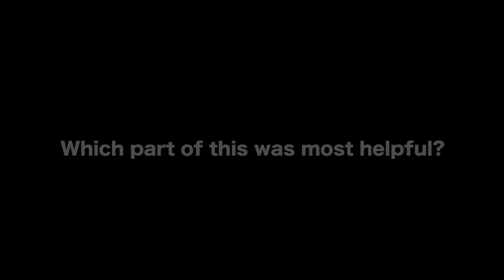Pro Cinematographer Shares 4 Qualities Every Actor Should Have - Brad Rushing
Brad Rushing began working with Roger Corman's Concorde/New Horizons film studio which afforded him some of his first feature film opportunities as Director of Photography where he learned valuable skills.

After a number of years concentrating on indie feature films Brad began to shoot high end music videos photographing award-winning, iconic clips for artists like Britney Spears, Mariah Carey, Lionel Richie, Nelly and Eminem. Brad's ground-breaking work on Moby's "We Are All Made Of Stars" won an MTV Video Music Award "Moonman" for Best Cinematography in a Video, and many of the other music videos he shot have won awards such as VMAs, MVPAs and Grammys for Best Video. Brad also won a Canadian Society of Cinematographers Award for Best Cinematography in a Video for the Alsou video "Always On My Mind."

Brad's most recent work is the feature film "A California Christmas" which filmed in Petaluma, CA in July 2020, one of the first film productions to start under stringent COVID-19 safety protocols. The film debuted on a major streaming platform for the 2020 holiday season and was number one on Netflix for one week straight.

AUDIO